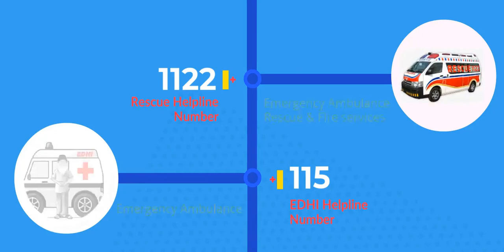Important Helpline Numbers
Here is the detail of all important helpline numbers that will help you out in case of emergency. This awareness video contain Helpline numbers of Police, IGP-Complaint Cell, Rescue 1122, Edhi 115, Punjab Highway Patrol 1124, National Highway Authority 130, PDMA 1129, WAPDA 118, Railways 117 and PIA 114.